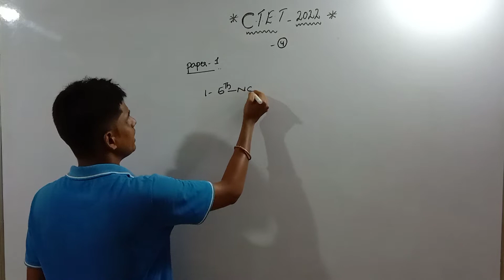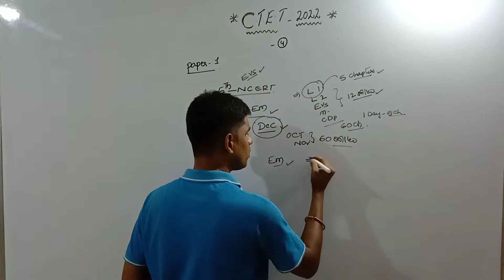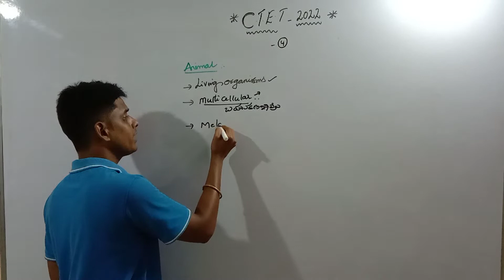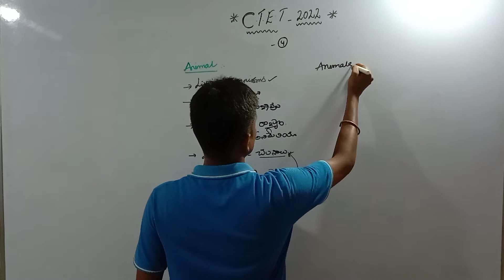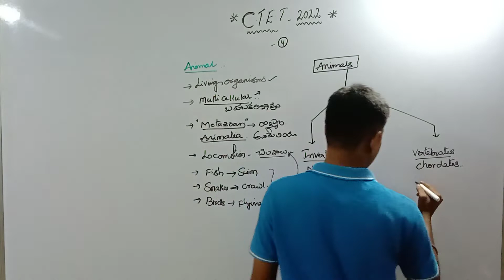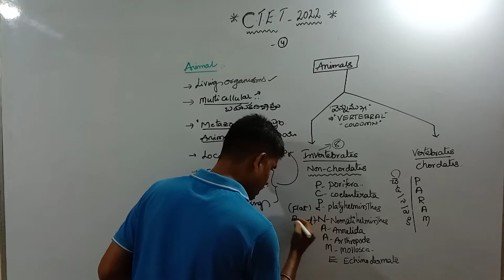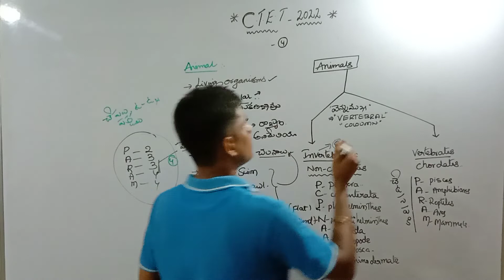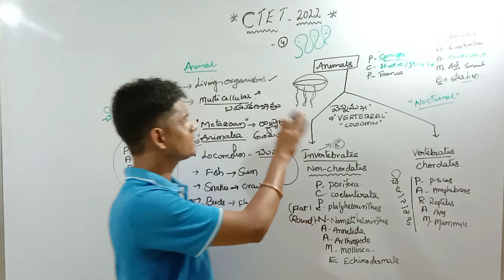C TET FREE CLASSES